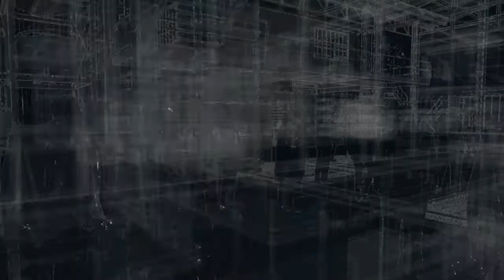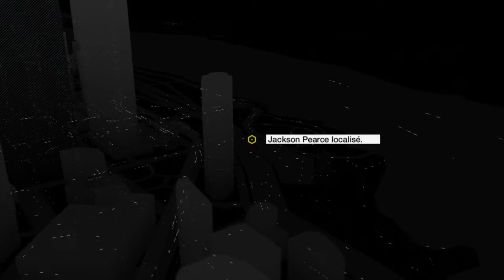Let's Play Watch Dogs episode 10 [FR] [HD] [PC]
Et voici le let's Play de Watch Dogs .Regarder la vidéo en 720p , enjoy les gens ! ;)